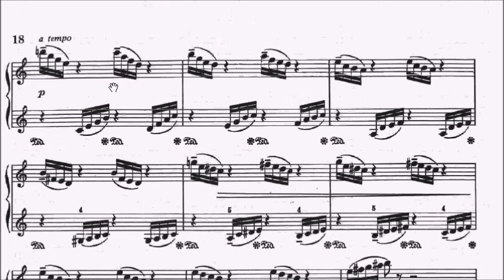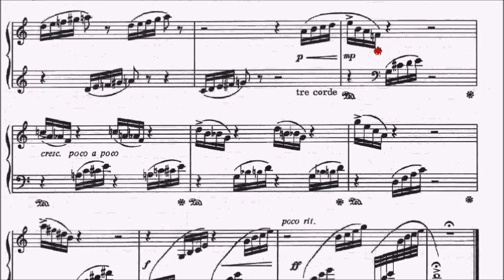RCM Piano 2022 Grade 10 Etude No.7 Persichetti Toccatina No.3 Sheet Music